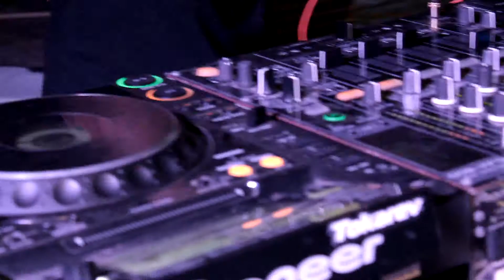KoZa. Afrika. Anna Lee